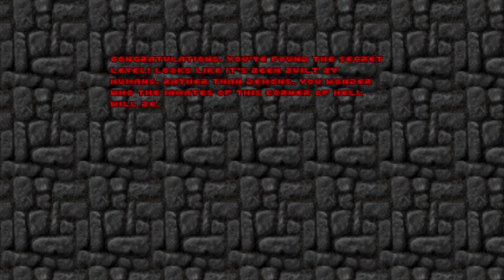I'm Proud of Boy Lag - Pt 6 - Doom 2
Demons have been unleashed on Earth. Can the Doom marines stop the invasion and save humanity? Can Boy Lag and I ever get along? Find out!